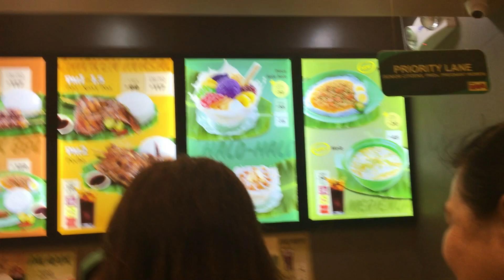My Travel Diary Philippines 2019 Part 2.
And we arrived. Our place. Our happiness. Our turf. Our home. Firstly, I want to thank God that we have this opportunity to spend our time with our love ones. Especially, our families, it has been almost a year since I left this place. And it felt like, its been a thousand years. I miss everything especially the food. Believe it or not, I haven't ate any burgers since we arrived. I only wanted Filipino food and my mom's cooking. haha I haven't shown my families' faces in this videos. Maybe on the next video. Anyway, I hope you'll like this video.

This is non-talking purely just music.

Video Maker:
Wondershare Filmora9